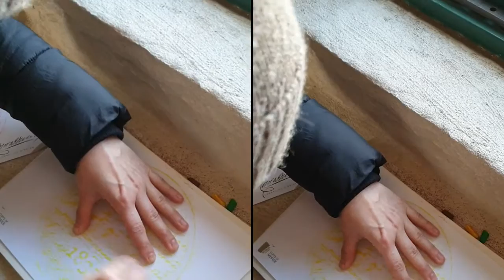Cliffs of Moher